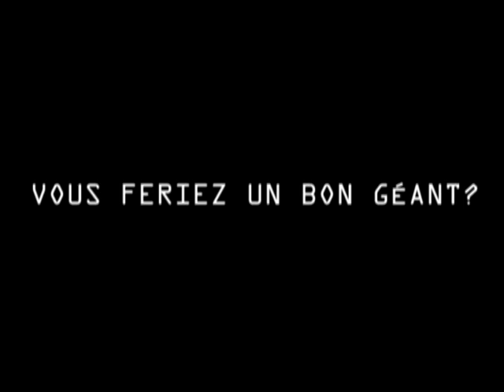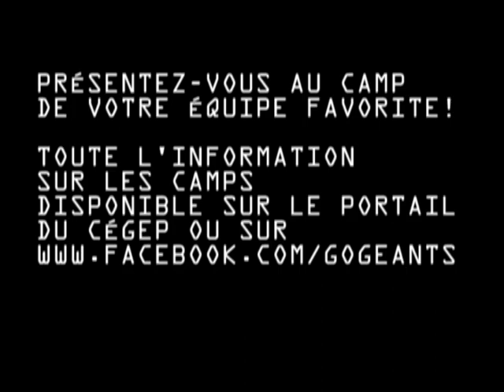INTER13 14 Cégep Saint-Jean-sur-Richelieu